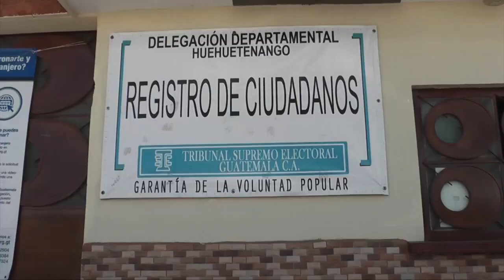Alcaldes buscan reelección a pesar de contar con procesos de antejuicio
Los alcaldes de Huehuetenango y Antigua Guatemala presentaron su expediente para ser inscritos como candidatos, ambos buscan ser reelectos pese a que tienen antejucios pendientes de resolver, grupos sociales aseguran que el Tribunal Supremo Electoral debe ser cuidadoso en estos casos.